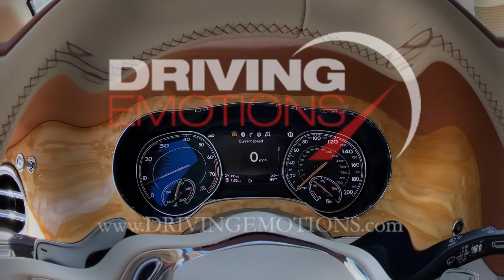2017 BENTLEY BENTAYGA W12 TWIN TURBO WALK AROUND AND DRIVE POV BY DRIVING EMOTIONS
2017 Bentley Bentayga by Driving Emotions!

Audio:

Black Space (Instrumental) - Taylor Swift.